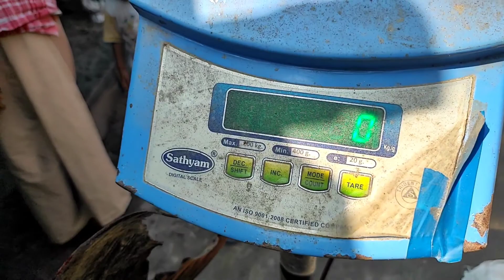ডাঙৰ মাছ _Big fish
Giant of sea. Big fish